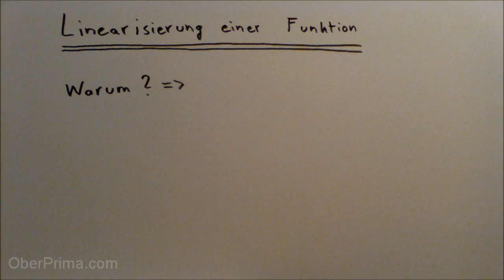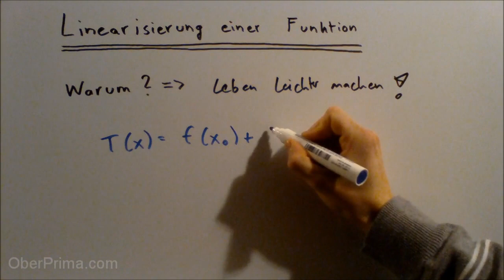2.1 Linearisierung einer Funktion (1/2): gegebene Funktion vereinfachen, lineare Funktion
Es handelt sich dabei jedoch nicht um eine lineare Abbildung im Sinne der linearen Algebra, sondern um eine affine Abbildung, da die Linearitätsbedingung im Allgemeinen nicht erfüllt ist. Man spricht deswegen auch von einer affin-linearen Funktion. Um eine lineare Abbildung bzw. lineare Funktion im Sinne der linearen Algebra handelt es sich nur im Spezialfall n = 0, also f ( x ) = m x . Solche Funktionen werden auch als homogene lineare Funktion oder Proportionalität bezeichnet. In Anlehnung an diese Bezeichnung wird die Funktion für den Fall n ≠ 0 auch allgemeine lineare Funktion oder linear-inhomogene Funktion genannt. In diesem Artikel wird die häufig verwendete Bezeichnung lineare Funktion beibehalten.